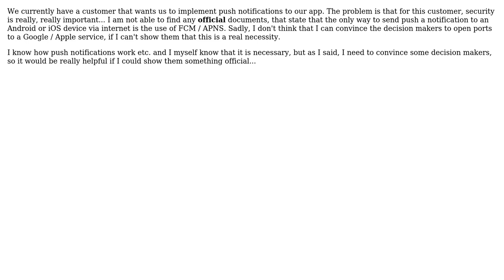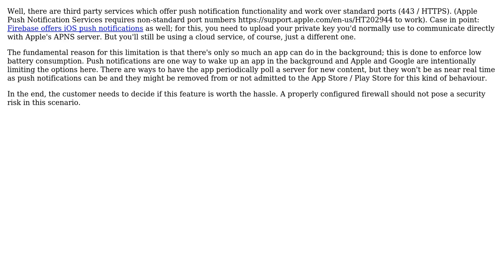Software Engineering: Why are cloud services needed for push notifications?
With thanks & praise to God, and with thanks to the many people who have made this project possible! You are responsible for your own actions.